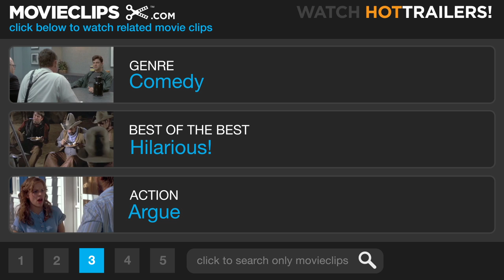Bottle Rocket (2/8) Movie CLIP - Bob Mapplethorpe, Potential Getaway Driver (1996) HD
CLIP DESCRIPTION:
Bob (Robert Musgrave) struggles to sell himself to Dignan (Owen Wilson), but he's the only one with a car. Anthony despairs over his little sister Grace's (Shea Fowler) low opinion of him.

FILM DESCRIPTION:
A bright, optimistic caper comedy from first-time director Wes Anderson, Bottle Rocket focuses on a group of young Texans aspiring to become master thieves. Their leader is Dignan (Owen C. Wilson, who also co-wrote the screenplay), an upbeat if naive charmer who convinces his friends Anthony (Wilson's brother Luke Wilson) and Bob Mapplethorpe (Robert Musgrave) to enter the crime business. After their first heist, a bizarrely-executed robbery of a local bookstore, the trio goes on the lam, taking up residence in a border hotel where Anthony falls in love with a maid played by Lumi Cavazos. When the three buddies decide that they need to return to the real world, they hook up with a master con-man (James Caan) who sends them on a daring -- if ill-concieved -- mission.

CREDITS:
Cast: Robert Musgrave, Luke Wilson, Owen Wilson, Shea Fowler
Director: Wes Anderson
Producers: James L. Brooks, L.M. Kit Carson, Cynthia Hargrave, Polly Platt, Andrew Wilson, Michael Lang, Ray Zimmerman, Richard Sakai, Michael Taylor, Barbara Boyle
Screenwriters: Owen Wilson, Wes Anderson